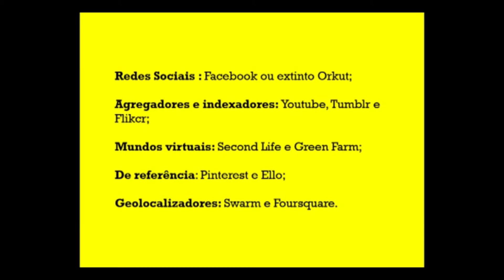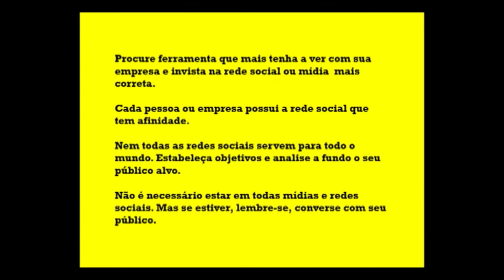Divisões e categorias das rede sociais